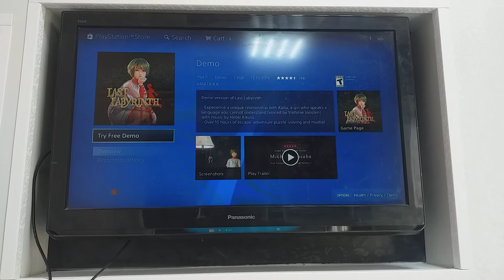free download game last labynirth demo on ps4